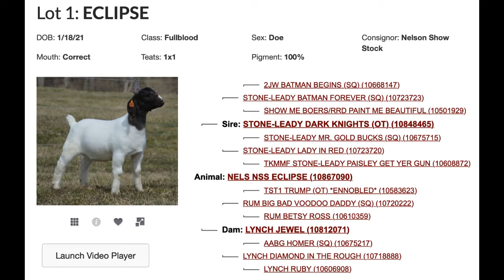Nelson Lot 1